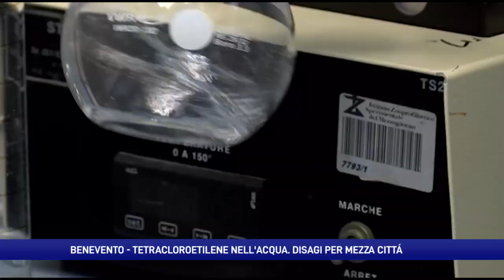Emergenza acqua al veleno, Benevento beve dalle autobotti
Veleno nell’acqua. Dopo la comunicazione dell’Asl sulla presenza di tetracloroetilene oltre i limiti, il sindaco Mastella emette l’ordinanza che ne stoppa l’utilizzo in quasi tutta la Città